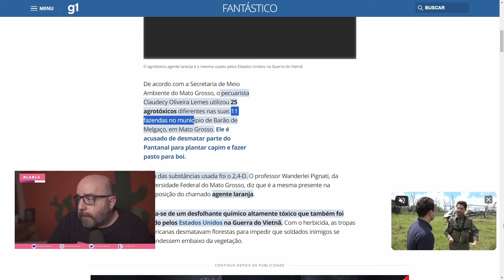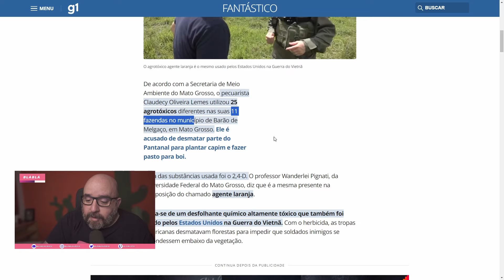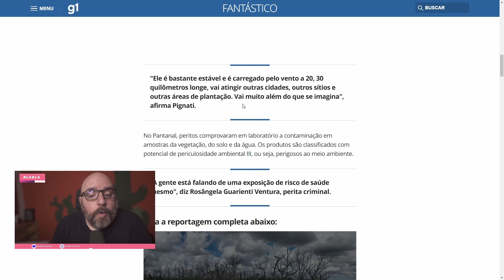AGRO USOU AGENTE LARANJA PARA DESMATAR ÁREAS DO PANTANAL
Esse corte é parte das lives que rolam terças e quintas, às 13h.

Gostou? Considere apoiar a divulgação científica!

Apresentação: Emílio Garcia
Produção: Emílio Garcia e Kamila Massuda
Edição e Thumb: Matheus Heredia

REFS.

Este canal faz parte do Science Vlogs Brasil, um selo de qualidade colaborativo que reúne os divulgadores de ciência mais confiáveis do Youtube Brasil. Conheça todos os canais